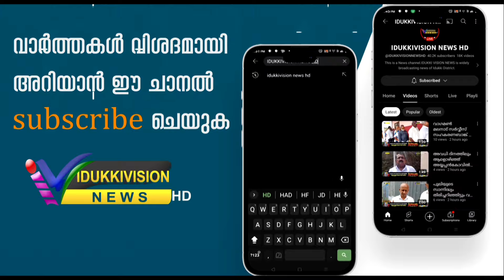കഞ്ഞിക്കുഴി പഞ്ചായത്തിലെ പിള്ള സിറ്റി - വണ്ടന്‍ന്മേട് കവല റോഡില്‍ വാഹന കാല്‍നടയാത്ര ദുരിതമാകുന്നു